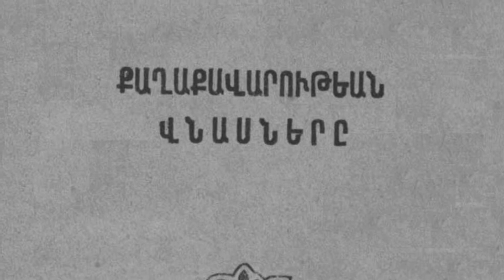ԱՐԵՒՄՏԱՀԱՅԵՐԷՆ ՁԱՅՆԱՍՓԻՒՌԻ ԹԱՏՐՈՆ 🎭🎙📻 Գրող:Յ.Պարոնեան/Քաղաքավարութեան վնասները 3.Բաժին: ՏԻԳՐԱՆ ԱՂԱ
ԱՐԵՒՄՏԱՀԱՅԵՐԷՆ ՁԱՅՆԱՍՓԻՒՌԻ ԹԱՏՐՈՆ🎭🎙📻
3.Բաժին: ՏԻԳՐԱՆ ԱՂԱ
Գրող: Յակոբ Պարոնեան / Քաղաքավարութեան վնասները
Արտասանող: Եղիա Ագկիւն

Western Armenian Radio Theater